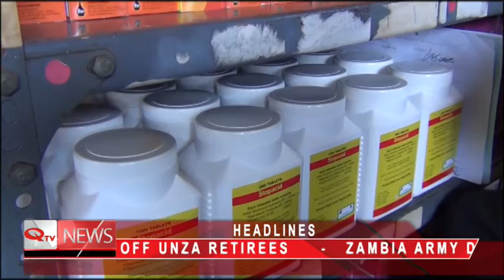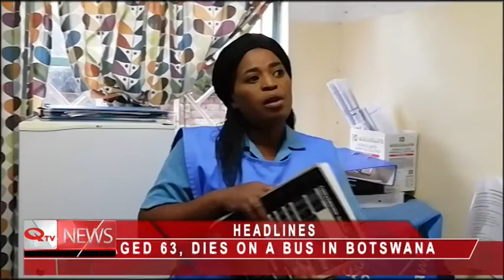QTV NEWS SUMMARY AT 10PM 8TH JANUARY 2020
QTV NEWS SUMMARY AT 10PM JANUARY 2020